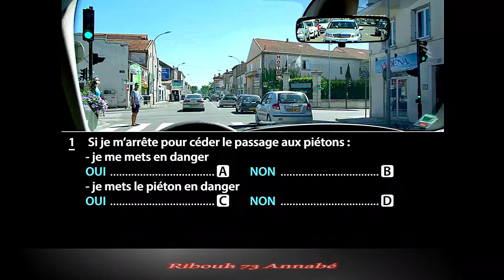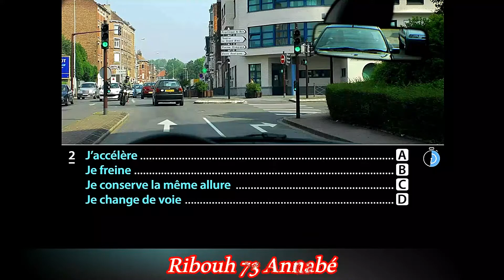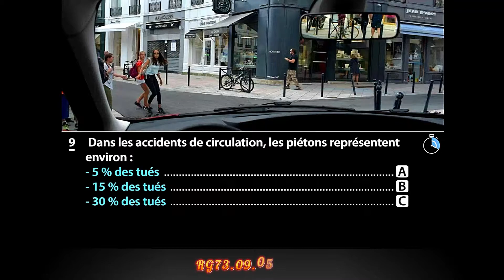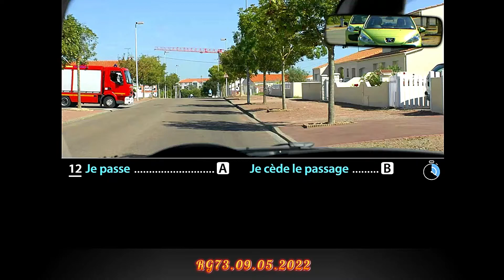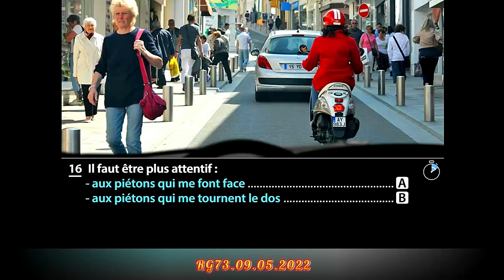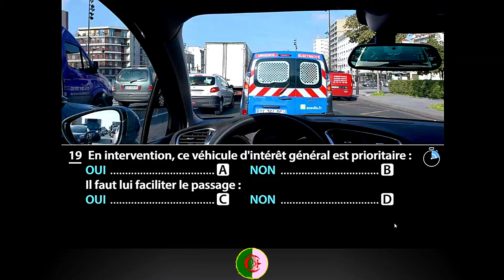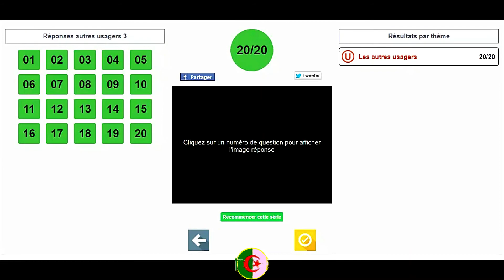Code De La Route Les Autres Usagers N°1⛔🚘🚦🚚🚥🚔🛑🚫علامات الطريق مستخدمون آخرون 🚔🛑🚫🤔😮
🚔🛑🚫علامات الطريق مستخدمون آخرون 🚫🛑🚔